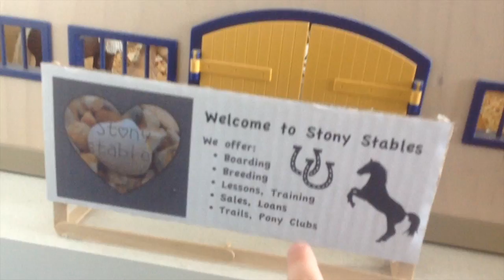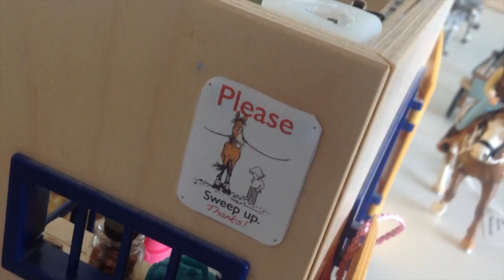Schleich Barn tour May 2016 | M Schleich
Hey everyone here is the long awaited barn tour,

Buy my tack - stonystables1